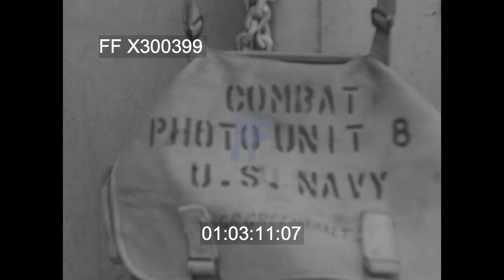WWII - 1944, Normandy D-Day Naval Landing | 300399X | Footage Farm Ltd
US Navy battleship in action against German shore positions in the UTAH Beach sector on D Day (?) and the invasion fleet comprising Force U heading across the English Channel on the evening of 5th June 1944
01:00:01 A view from the bridge of the US Navy battleship USS Nevada as two salvoes are fired at a shore target from its two forward 14-inch gun during the morning of D Day.
01:00:16 S sailors on board USS Nevada sorting out empty 5-inch shell cases after a shore bombardment.
01:00:44 Film waste
01:01:04
01:01:05 Evening of 5th June 1944 from US Navy LCI-10 showing attack transport and invasion craft belonging to Force U and warships of the Western Task Force’s Bombardment Group led by the battleship USS Nevada heading across the English Channel for Normandy.

01:02:07 Cameraman T Greenawalt’s camera pouch
01:02:19 Column of attack transports and tank landing ships:
01:02:46 British Empire-class infantry assault ship on LCI-10’s starboard bow.
01:03:00 Several tank landing ships (LSTs) on the port beam of LCI-10 flying barrage balloons.
01:03:10 Views of an infantry landing craft and tank landing ships on either beam of LCI-10 and astern the warships of the Western Task Force’s Bombardment Group and a sunny-chaser immediately behind LCI-10.